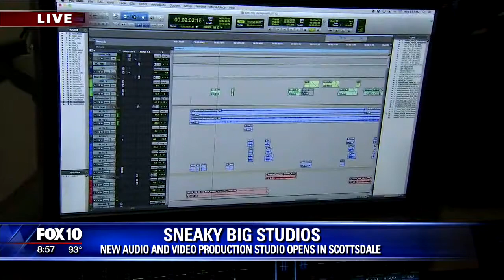Godaddy Founder Bob Parsons opens new production studio in Scottsdale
Cory McCloskey checks out Sneaky Big Studios, a new 15,000+ high tech audio and video production near the Scottsdale Airpark